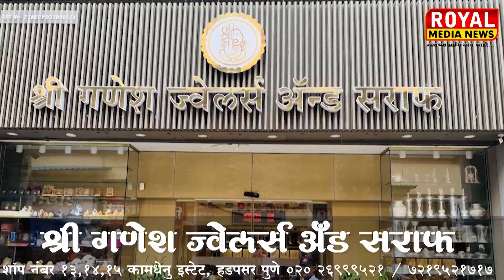विरोधकांनी यशवंत सहकारी साखर कारखाना देशोधडीला लावला - शेतकरी